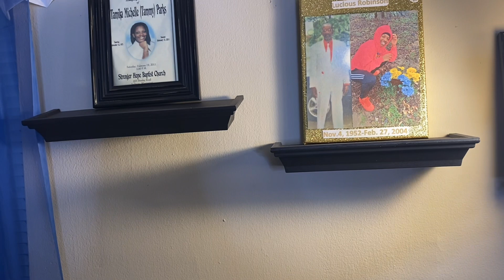I REDECORATED MY LIVING ROOM | Living room tour 💙😍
Hey Bestfriends 💕.

ITS VLOGMASSSSSSSSS!🎄🎄❤️❤️❤️

Thanks to all my supporters! I truly love you guys. We are growing SLOWLY but SURELY 🤫🥳..

MONTEZ AND DESTINY CHANNEL👇🏽

FAQ’S
What do I use to Record ? Canon G7X Mark ll
How do I edit my videos? VLLO
How do I edit my thumbnails? PicsArt, SuperimposeX & Phonto